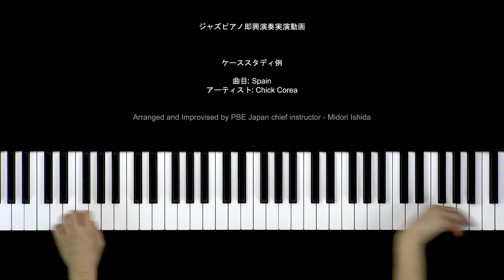MIDORI SPAIN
Contemporary Music courses for all ages of all levels even complete beginners